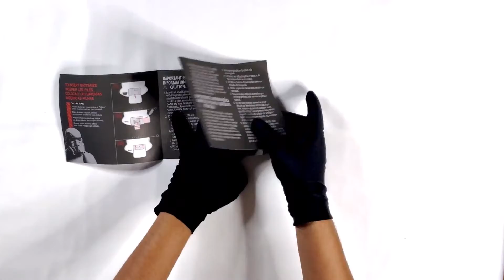Star Wars The Black Series Casco Imperial Stormtrooper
Unboxing del Casco Star Wars The Black Series  Imperial Stormtrooper